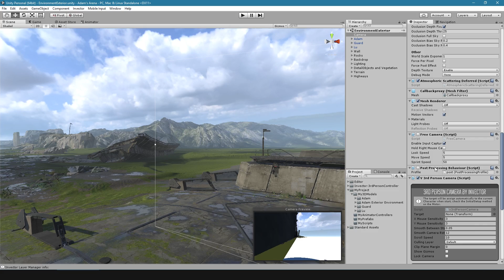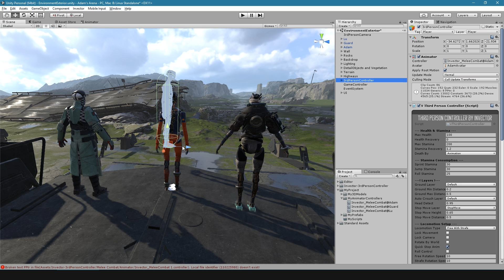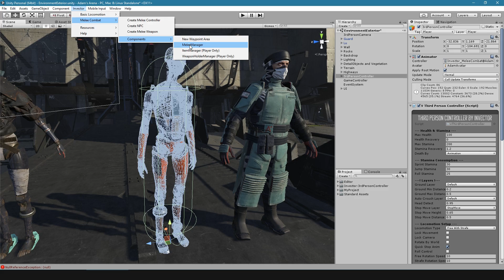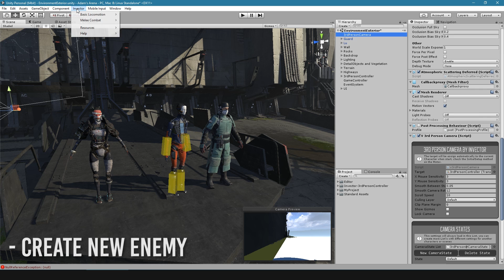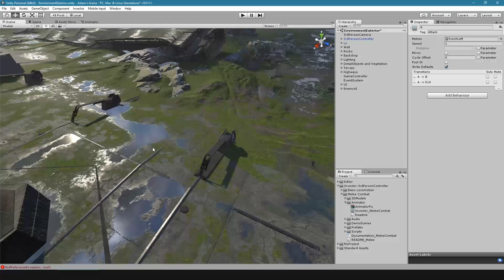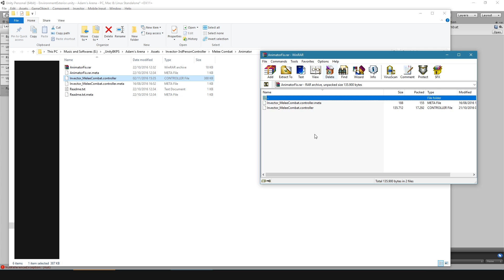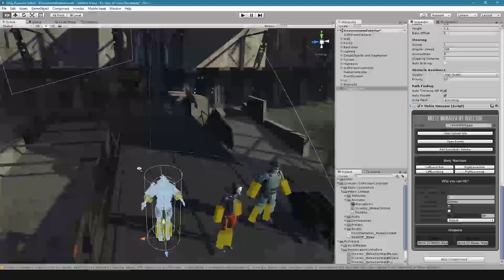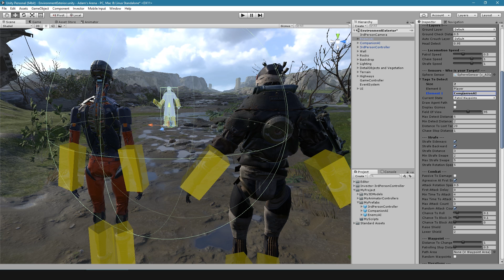#3 Tutorial v2.0 - Enemy and Companion NPC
New tutorial coming in style!

This time we will play with the recent release assets from the Adam's short movie created using Unity 5.

*This tutorial is for the MeleeCombat v2.0*

In this tutorial you will see:
0:58 - Setup Layers
4:34 - Creating Enemy AI
5:02 - Create Melee Manager
5:42 - Baking NavMesh
7:00 - When attacks doesn't apply damage
8:20 - Creating Companion AI

Song: Nocturne in E-flat major Op.9 nr.2
Composed by Frédéric Chopin
Performed by Frank Levy for Musopen.org